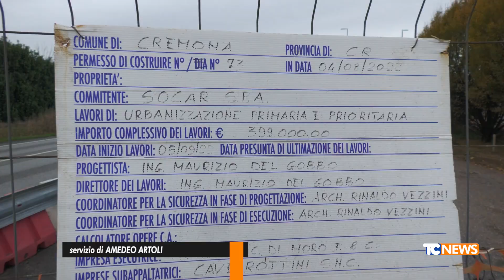Cremona, l’apertura di un nuovo centro commerciale lascia perplessi